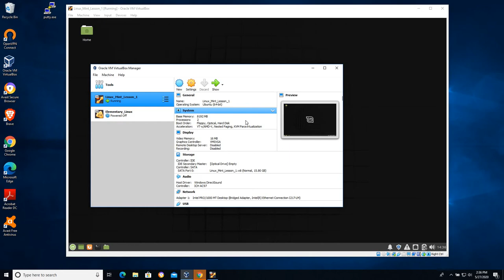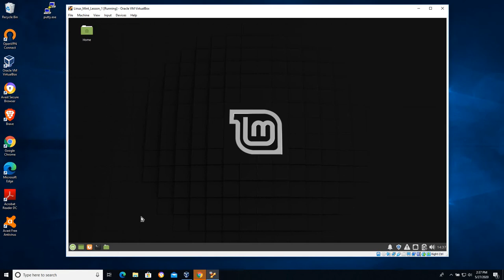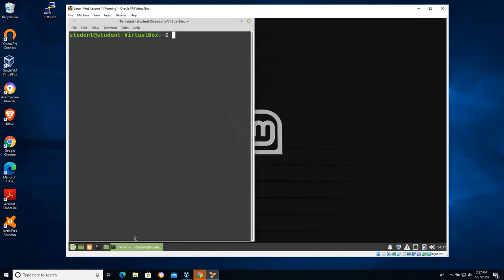Part_01_Introduction_To_The_Linux_Command_Line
In this series you will learn to utilize basic Linux commands to navigate the file system and manipulate files. (ls, cp, mv, rm, cat, pico)

Teachers: If you create a checkpoint where the student demonstrates they have a command line on one half of the screen and file manager on the other half of the screen at the end of this video, this can count for a grade.